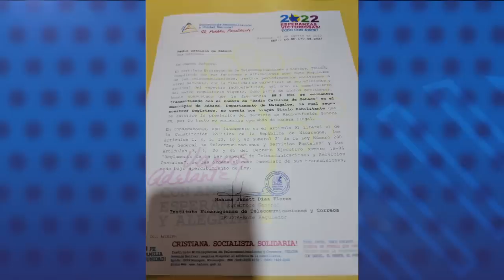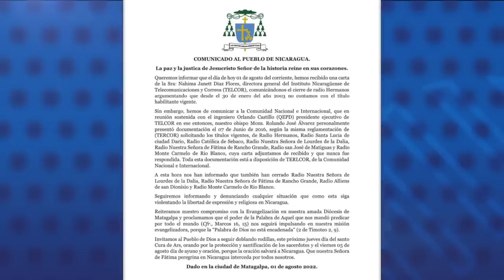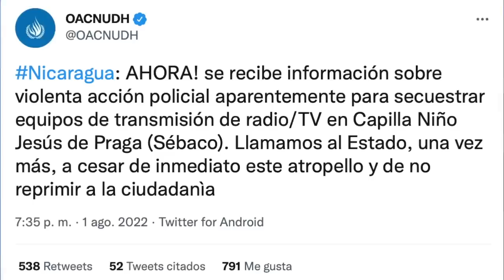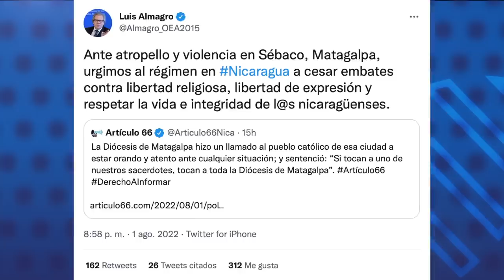Antimotines mantienen cercado al sacerdote Uriel Vallejos, tras el asalto a la parroquia de Sébaco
La Policía de leal a Daniel Ortega  asaltó con violencia la capilla Niño Jesús de Praga, de la Parroquia Jesús de la Divina Misericordia en Sébaco donde también funciona Radio Católica, una de las siete emisoras de la Diócesis de Matagalpa, que el Instituto Nicaragüense de Telecomunicaciones y Correos (Telcor) cerró horas antes, en un ataque dirigido para acallar al medio de comunicación y apropiarse de sus equipos.

- Obispo Álvarez emplaza al régimen a reconocer injusticias.
- Comunidad internacional rechaza acción violenta.
- Régimen arrecia sus embates contra la iglesia católica.